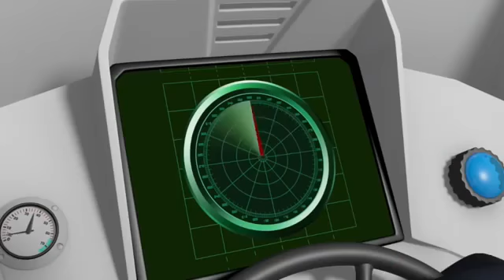Fireman Sam US New Episodes HD | Sing with Fireman Sam and Elvis 🎵 Fun Adventure 🚒🔥Kids Cartoon